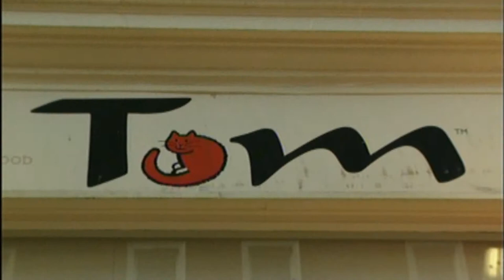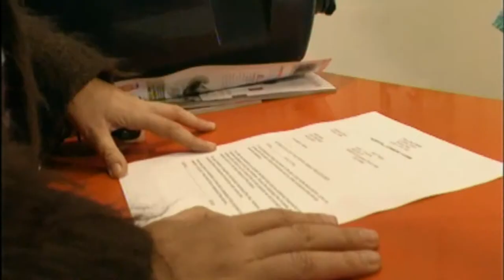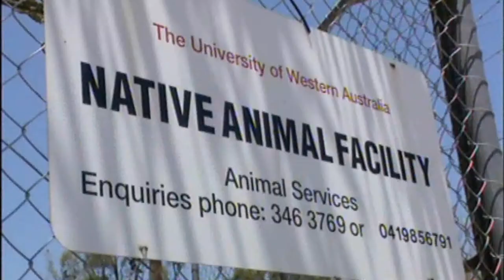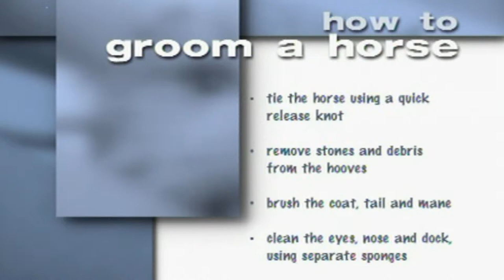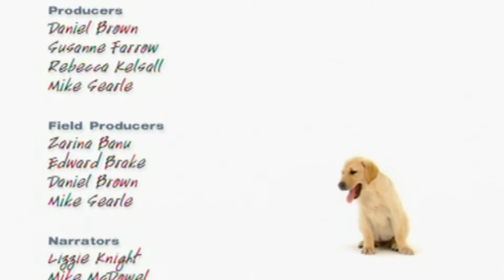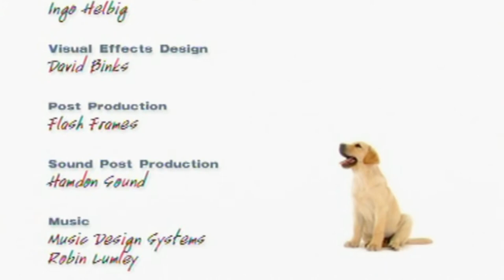Animal Allies TV Ep 8 | Storyteller Media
Animal Allies is a series that looks at how people help animals and how animals help people.

In this episode we see a delicate operation on a cat. Meet a man who is teaching self defence to kangaroos, we also meet some of the worlds only remaining dragons and we find out how best to groom a horse.

Storyteller produce and distribute documentaries and factual programming
specialising in animals and nature; from endangered species and what's
being done to save them to mysterious animal and monster stories.